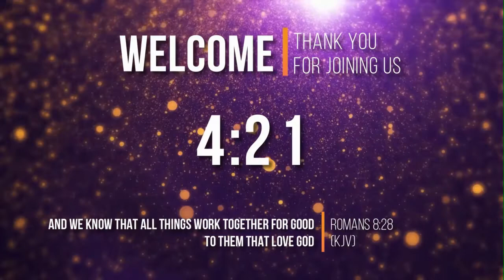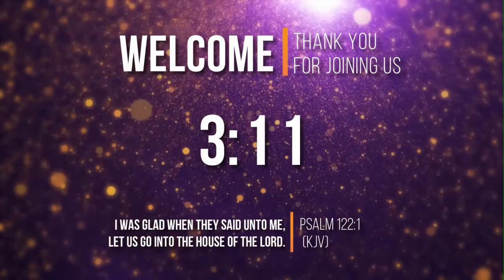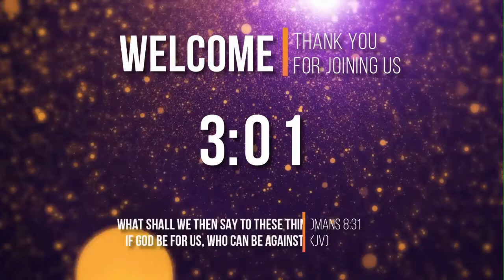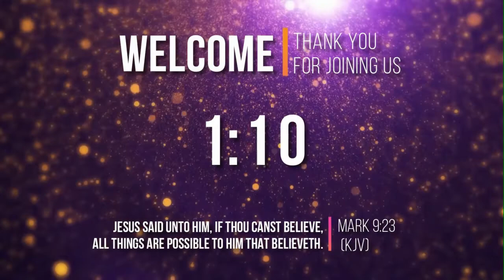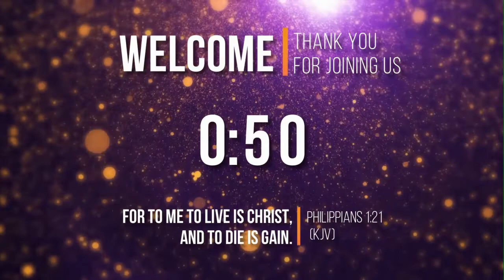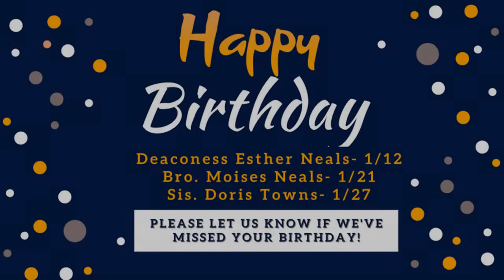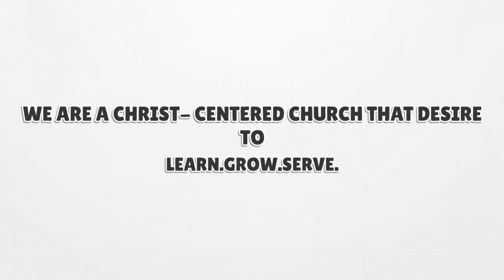"The Stewardship of Our Testimony Pt.2" Psalm 1:2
Greater New Point Missionary Baptist Church "Virtual Worship"